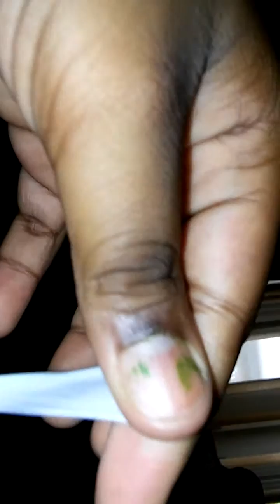Fun for Crum for adore